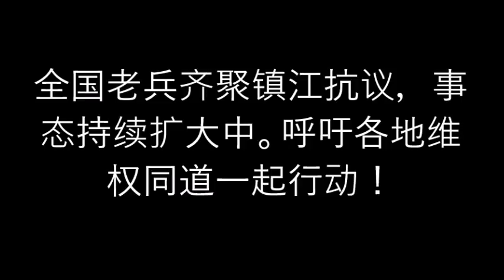镇江退伍老兵维权遭强力镇压，事态还在扩大，呼吁维权民运同道参与声援（一平论政63）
镇江退伍老兵维权事态扩大化，呼吁各地维权民运同道参与支援。怎样志愿？一送二拿。送为现在的抗争，拿为未来积累力量。